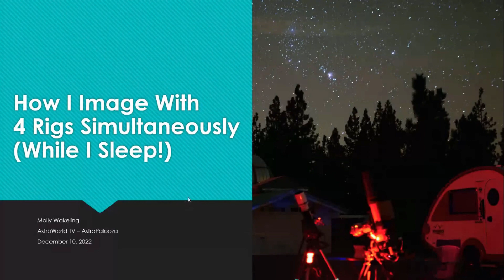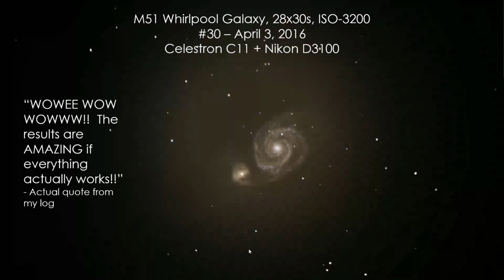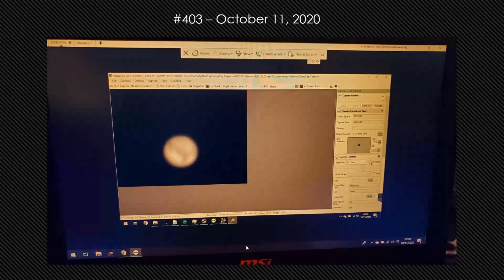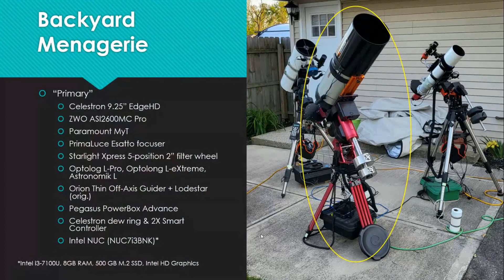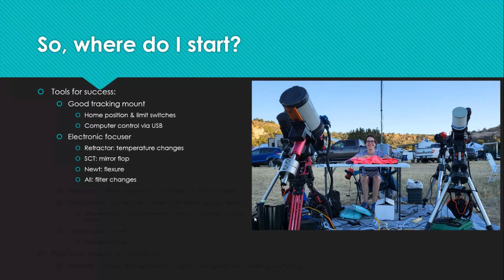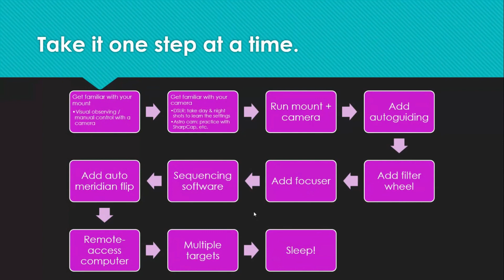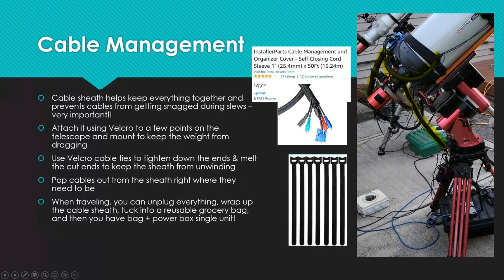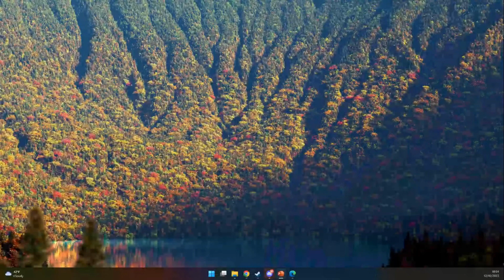AstroPalooza '22 - The Ultimate AstroPhotographers Forum Part 7 - Molly Wakeling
AstroPalooza the Astrophotographers Valhalla 7+ Hours of guest speakers and Free(Shipping not included) Giveaways Visit the AstroPalooza Store to get the Tour shirt where all profits are going to go to a Astronomy club somewhere...out there

Welcome - Dan Higgins
Ernie Jacobs - Siril Overview
Josh Kovach - Data Management
Nico Carver: Light Pollution and Filters: Some simple tests to try for yourself Shawn Nielsen and Wayne Parker of SkyShed Pods
Amy Little- My Observatory Building Experience
Molly Wakeling - "How I Image With 4 Telescopes Simultaneously While I Sleep!"
Dr. Christian Sasse - iTelescope Overview Masters of Pixinsight
Adam Block - Pixel Math Tips and Tricks
Tom Bramwell from PrimaluceLab
Charles Bracken - "Mosaics: Tips, Tricks and Results"